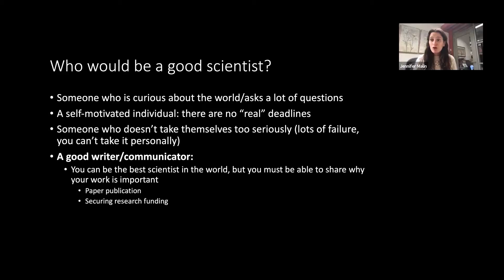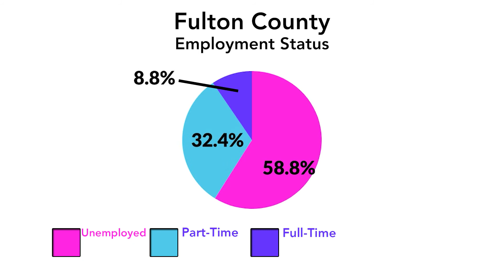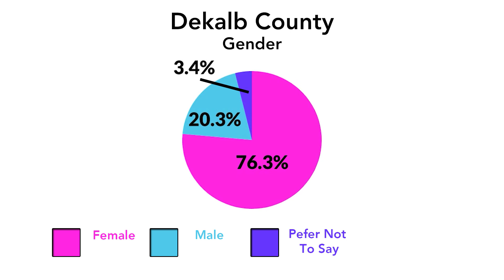3D Girls, Inc. - Impact Matters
Happy Give 8/28! We have grown tremendously this past year and we are so excited for what's to come! Help us raise $5,000.00 today during Give 8/28!